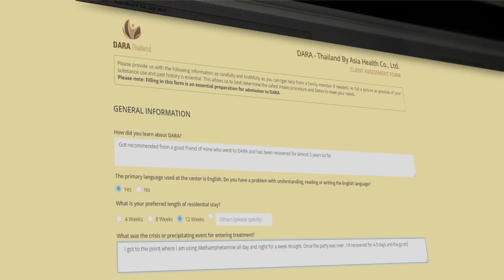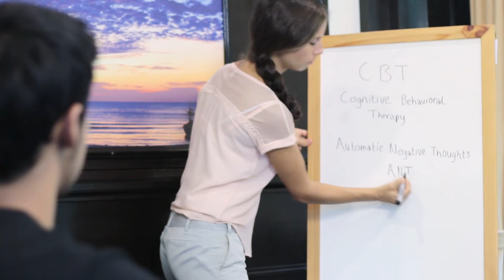Affordable Rehab in Thailand - DARA Thailand Introduction Video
"DARA Thailand is Asia’s premier international destination for addiction treatment.

Here in serene and tropical Thailand, DARA provides professional drug and alcohol rehab to clients from more than 50 countries. Employing a comprehensive and personalized approach to recovery, DARA uses a mix of effective therapeutic methodologies for treating addiction at the Koh Chang center, which is staffed by full-time, internationally certified therapists.

DARA is one of the world’s most affordable and cost-effective luxury rehabilitation solutions: a comparable level of care anywhere in the world can cost from three to six times more.